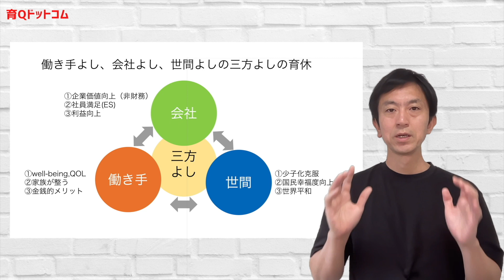【男性育休のメソッド】パパの賞味期限#育休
★育Qメソッドのダウンロード、無料相談、取材依頼はこちらから

★人気動画はこちら(改正育休法3つのポイント)

〇広中秀俊　育Qドットコム株式会社代表取締役社長
厚生労働省から「イクメンの星」に認定された2児の父。育休のネガティブ概念の「休む」からポジティブ概念の「冒険（Quest）」に変えて「育Q」にすることをミッションに、男性育休が当たり前になる世の中を目指し啓蒙活動、コンサルを展開する。

▼育Qドットコム株式会社とは
「育休で日本を元気にする」をミッションに、企業向けに研修セミナー、制度設計やブランディングをサポートする会社です。